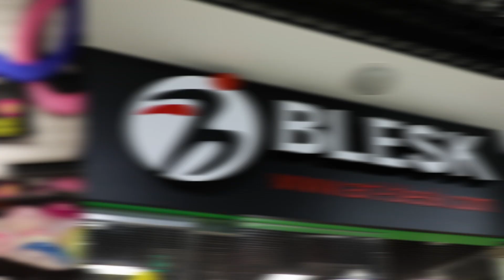Как подобрать обруч для художественной гимнастики / Гимнастика с Блеском